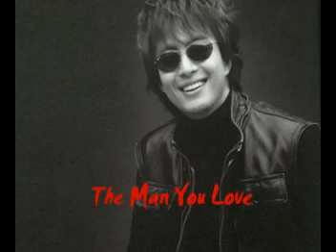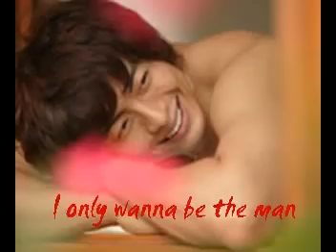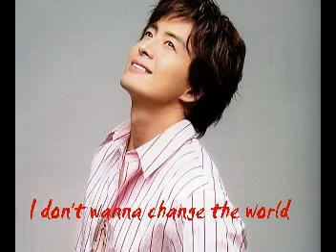BYJ The (Bae Yong Joon) - "Man You Love" MV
BYJ + IL DIVO "The Man You Love".